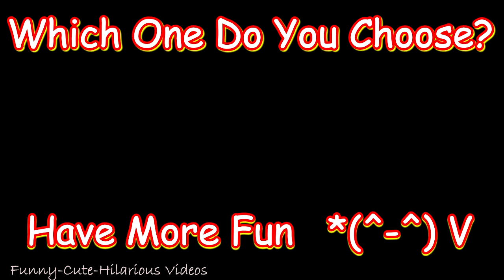Cute Miniature Pinscher Puppy 3 Months Old / ミニチュアピンシャー 生後3ヶ月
Cute Miniature Pinscher Puppy 3 Months Old / かわいいミニチュアピンシャー 生後2ヶ月半 もうすぐ3ヶ月！

≪関連＆おすすめ動画はこちら≫